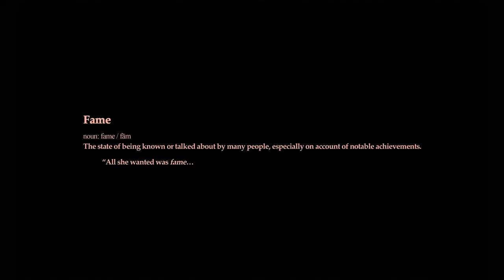Liv Margaret - Famous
Famous by Liv Margaret is an abstract look at the traps and risks that come along with the pursuit of fame and also the emptiness that can come with obtaining it.  While fame is not inherently a bad thing, this music video highlights what people who are striving for celebrity can face and how some may cope. Desiring fame but at what cost.

This music video carries with it a dark tone and follows 4 vignettes, a recording artist, an actor, a music producer and a successful artist at the end of his rope.